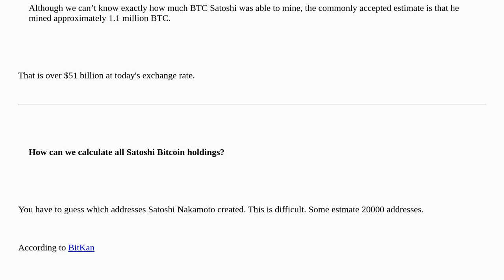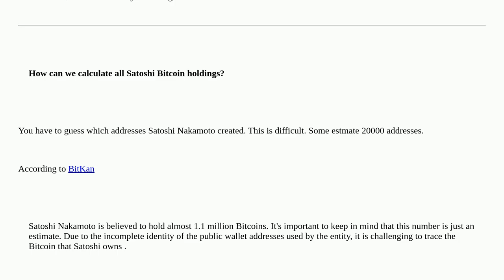Bitcoin: How Much Bitcoin Does Satoshi Have?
How Much Bitcoin Does Satoshi Have?

A special thanks goes out to the community

  satoshi-nakamoto